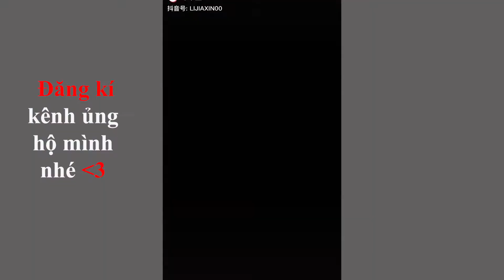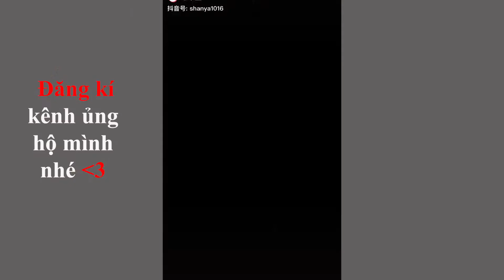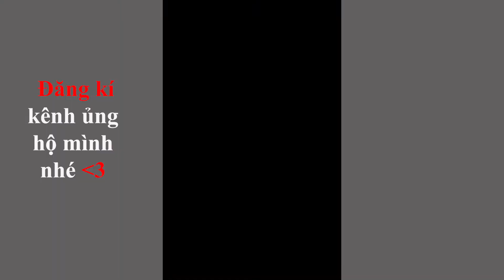Hot Trend: Dance x Slowmotion Trăng Sáng Và Vệt Chu Sa - 白月光与朱砂痣 (抖音DJ铭仔版) | Hot Tiktok